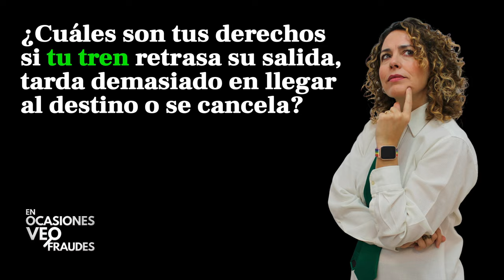Tus derechos si tu tren retrasa su salida, tarda demasiado en llegar al destino o se cancela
¿Cuáles son tus derechos si tu tren retrasa su salida, tarda demasiado en llegar al destino o se cancela?